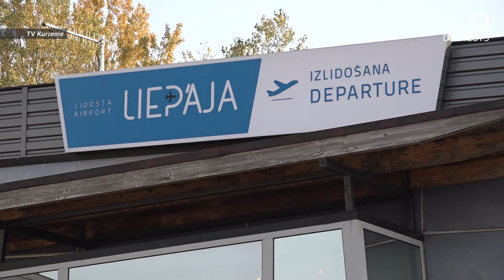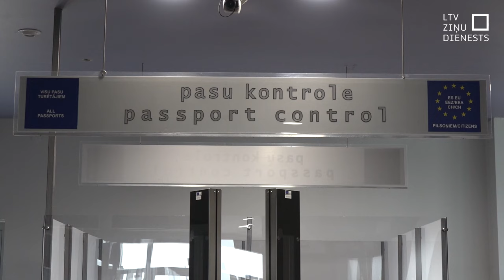Īslaicīgi atsāks lidojumus starp Rīgu un Liepāju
Latvijas nacionālā aviokompānija “airBaltic” šovasar atjaunos pasažieru pārvadājumus starp Rīgu un Liepāju. Pagaidām gan tas paredzēts tikai īsu brīdi – no 11. jūlija līdz 5. augustam, izveidojot tā sauktos pop-up reisus, kas pieskaņoti Liepājā plānotā rallija un mūzikas festivāla "Summersound" datumiem.